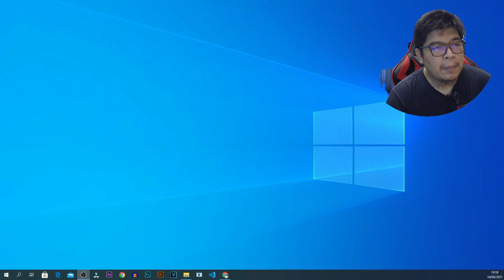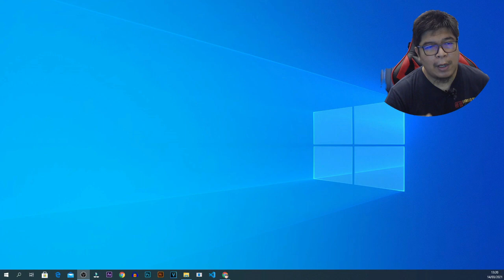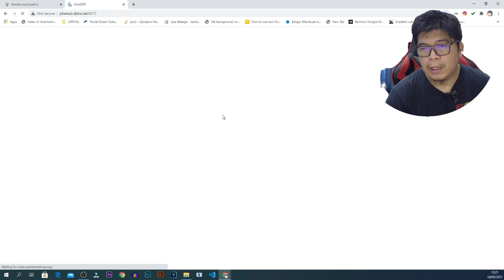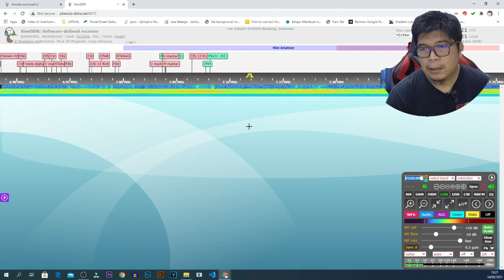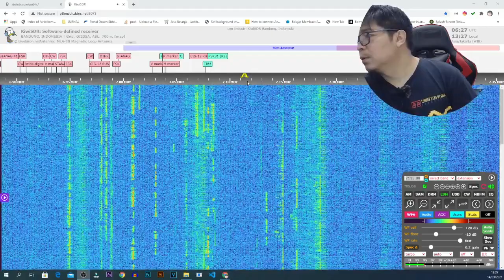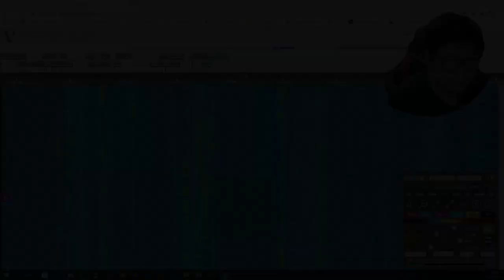Nguping Komunikasi Band HF via Web SDR tanpa Dongel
Mendengarkan percakapan komunikasi radio amatir di Band HF 40 meter menggunakan SDR berbasiskan web tanpa menggunakan dongel pada stasion SDR lokal lokasi Bandung. Bisa juga sebagai media test kemampuan Radio HF kita dalam memancar sampai ke Bandung.

03:08 - Alamat SDR Web
04:02 - Nguping Komunikasi HF
04:50 - Frek 7,010 Mhz
06:13 - Frek 7,070 Mhz
07:48 - Frek 7,150 Mhz
08:56 - Cek kemampuan pancaran Radio HF saya